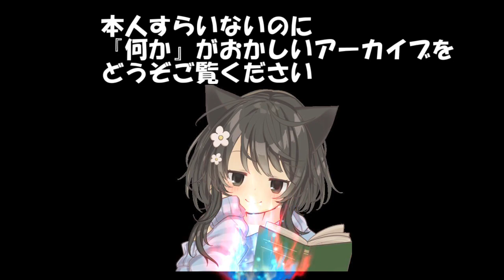【神回】痛恨！参謀の殺意全開！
こんなに会心痛恨出す　名前　も珍しい。
操作しているのはぼくです。

つまり本人がやったらどうなるのか……恐ろしい。